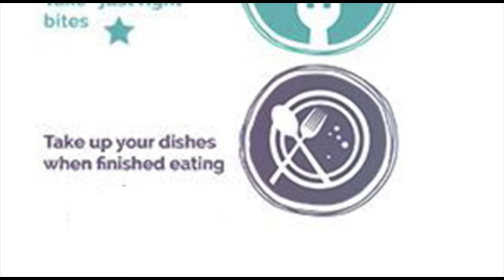Table Manners for Kids and Children of Kindergarten, Toddlers and School Students around the world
table manners for kids,
table manners for kids printable,
table manners to toddler,
10 good table manners,
how do you say good table manners in spanish,